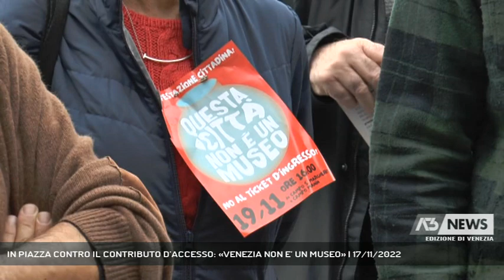IN PIAZZA CONTRO IL CONTRIBUTO D’ACCESSO: «VENEZIA NON E’ UN MUSEO» | 17/11/2022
A3 NEWS Venezia 17/11/2022 - VENEZIA - Veneziani in piazza sabato pomeriggio per manifestare contro il contributo d’accesso. Il provvedimento, la cui introduzione è slittata diverse volte, viene giudicato inapplicabile, inutile a limitare i flussi turistici e pensato unicamente per far cassa.  || “Questa città non è un museo” è lo slogan che accompagnerà la manifestazione contro il contributo d’accesso – o come preferiscono dire i promotori il “biglietto d’ingresso” – a Venezia, che sabato pomeriggio si snoderà in corteo da Santa Margherita a Campo Manin.Un provvedimento bocciato sia dal punto di vista concettuale che pratico. Secondo i promotori della manifestazione, che si presenta come totalmente civica e alla quale ognuno partecipa a titolo personale senza bandiere di partito o di associazione, esistono diverse soluzioni alternative al contributo d’accesso. - Intervistati FEDERICA TONINELLO, GIACOMO MARIA SALERNO, FRANCO MIGLIORINI, GIOVANNI LEONE, ALINE CENDON (Servizio di Filippo Fois) - Segui Antenna Tre anche sul digitale terrestre! Visita il sito